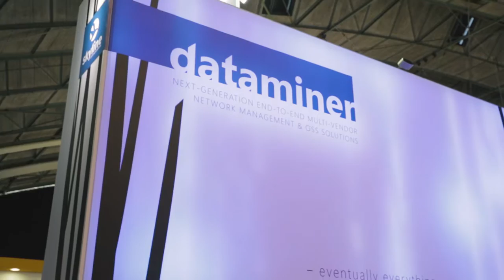DataMiner 9.5 by Skyline Communications, world premiere at IBC 2016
The Skyline team at IBC is having a great time! They started off with an Insider Introduction on Friday morning, and now they are showing their many visitors all the new features of our latest DataMiner 9.5 release. Are you also interested to know more about DataMiner? Don't hesitate to stop by at our booth 1.A23!